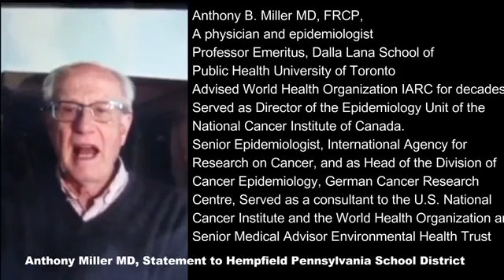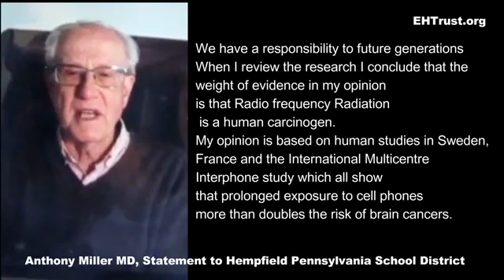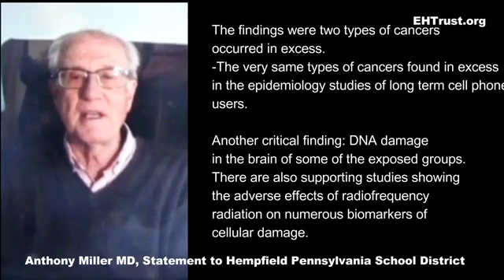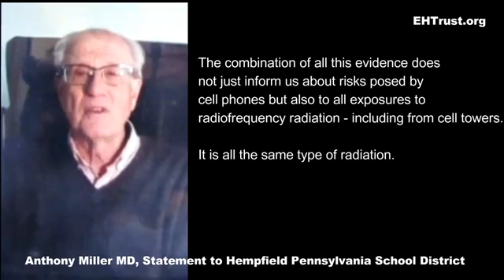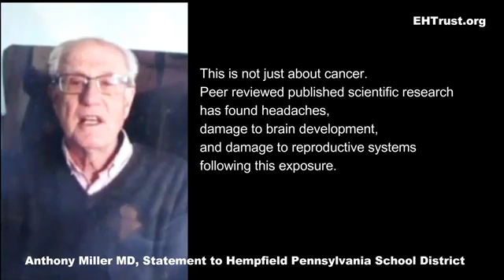EMF and miss microwave danger lecture